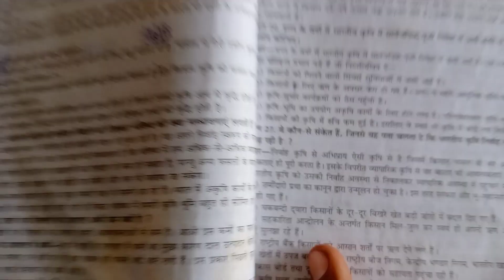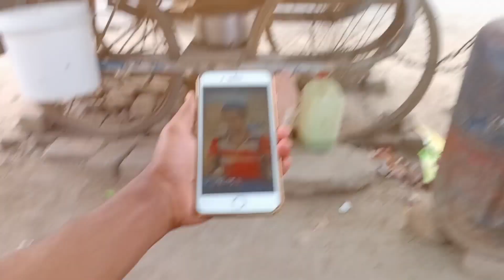iPhone Me Reel Bana raha hu 😌 ||Reel Made in iphone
From — Bihar, Stay in Punjab, Ludhiana (India)